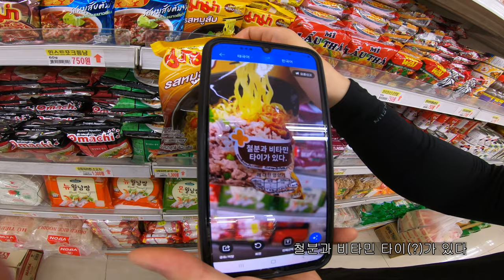k-2인텍스 카약 / 충북 대청호에서 충남 적벽강으로 / 선상 레스토랑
폭염과 폭우가 반복되며 지쳐가는 달팽이들은
물이 체온보다 낮다는것을 알게되고
물가에서 놀기위한 여정을 시작한다
그것이 올갱이 기사단의 길

00:00 인트로
01:09 비타민 타이가 들어있다
03:05 안톤오노
03:31 스콜
04:29 대청호 녹조라떼
06:19 충남 금산 적벽강
06:42 진수식
07:42 선상 레스토랑
10:23 미지의 세계

Batuque Bom - Quincas Moreira
Jah Jah Bangs - Quincas Moreira